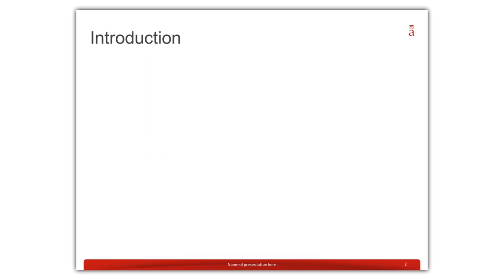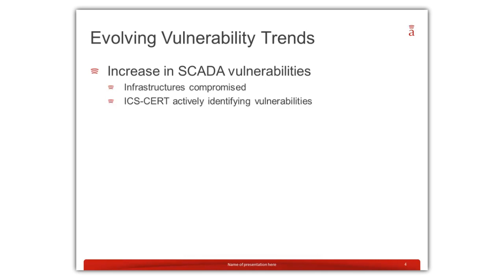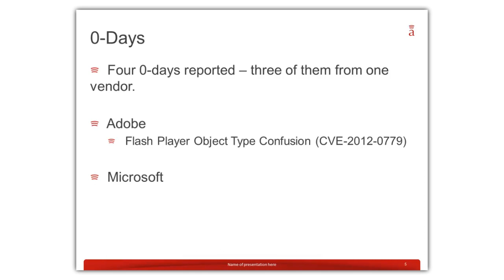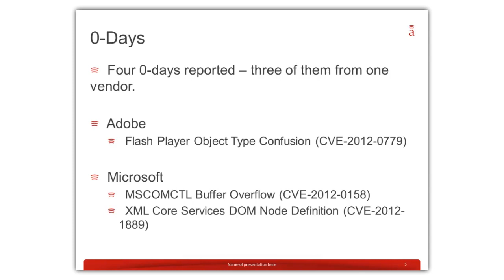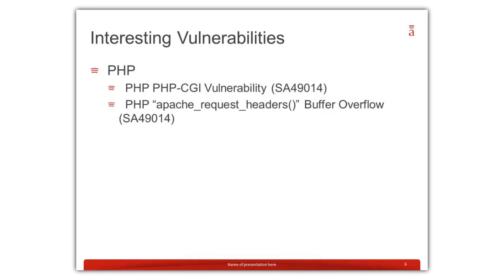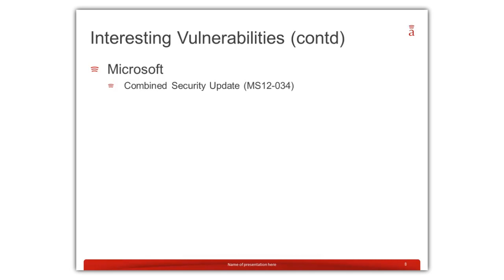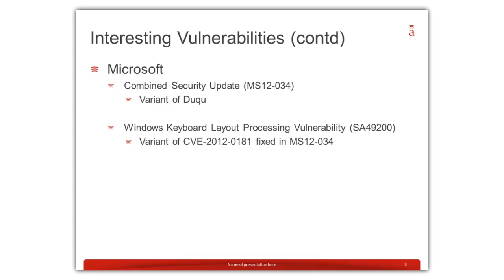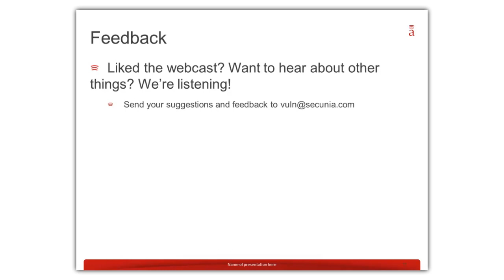Secunia ResearchCast Q2-2012: 0-days, Interesting Vulnerabilities, Prizes, and More!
The ResearchCast series hosted by the Secunia Research team provides an overview of the past quarter's vulnerability trends, reported 0-days, and a few of interesting vulnerabilities. The Secunia Research team gathers and processes information for multiple sources and sometimes just issuing advisories is not enough to share the information on some vulnerabilities.